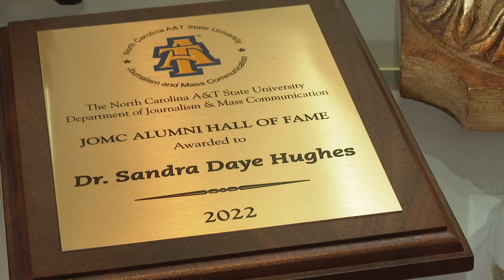Sandra Hughes recognized by Greensboro church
United Institutional Church taught their younger parishioners about Hughes’  legacy in the Triad. Hughes anchored at WFMY News 2 for decades.